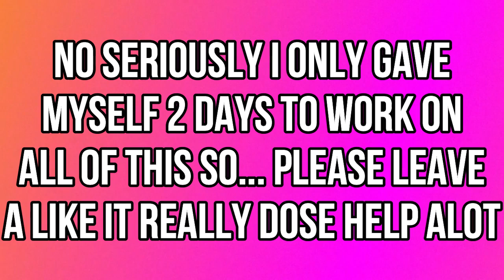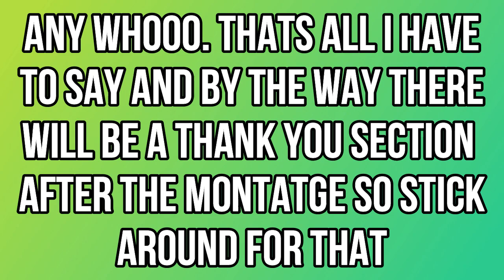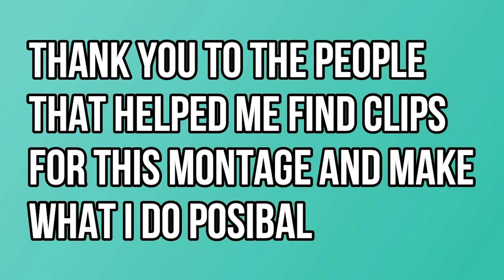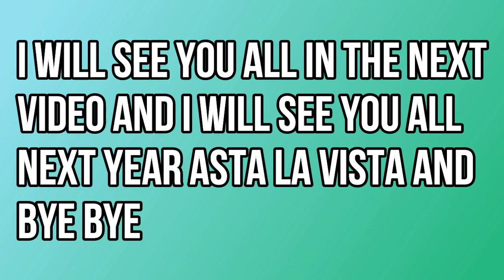BEST OF 2022 End of the year montage!!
Also Shoutout to Joakim Karud for the outro to this channel
I do not condone any rights to this song at all. links to his sound cloud and where i found this song below!!

Amazing work!